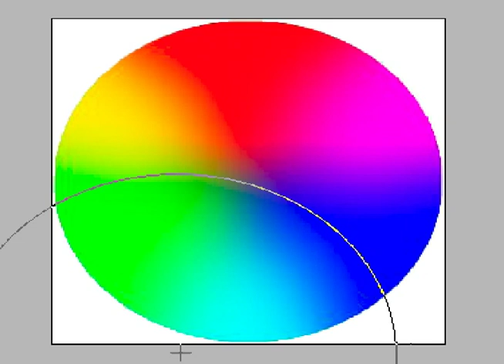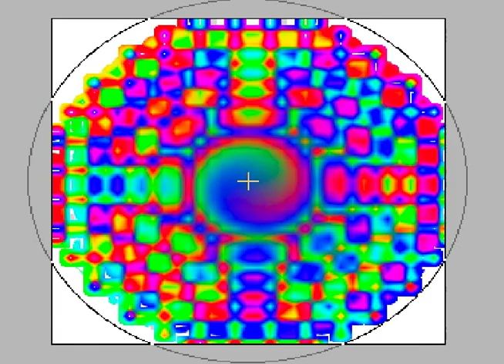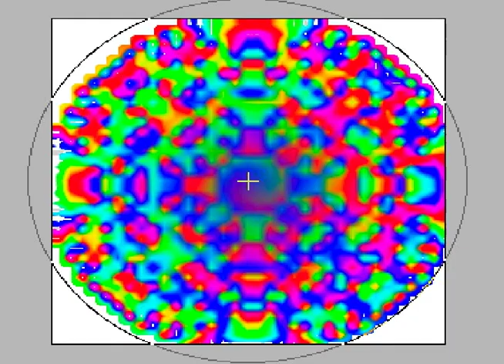A Color Wheel Liquified and How I Liquified My Mind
Travess